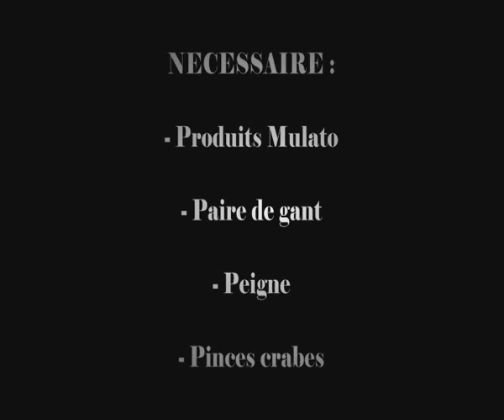COULEUR ROUGE : ENTRETENIR ET RAVIVER MULATO VENISE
Voici comment je ravive ma couleur rouge en utilisant des produits naturels.

Produits utilisés : Mulato Rouge de venise